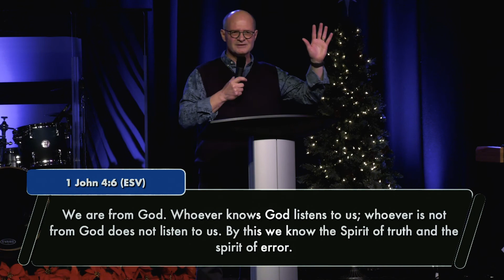Faith Lover in 2022 | N Wolf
Here's gold, to walk as Jesus walked, love as Jesus loved, and... know when its fake news.

THUMBNAIL COPYRIGHT:
Raised Hands & Background: Vecteezy.com